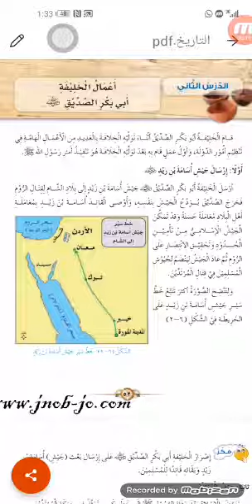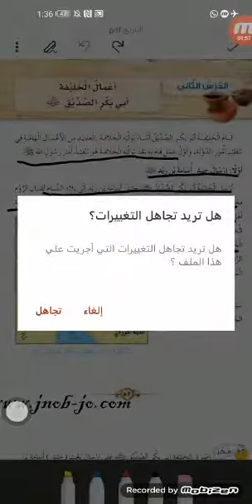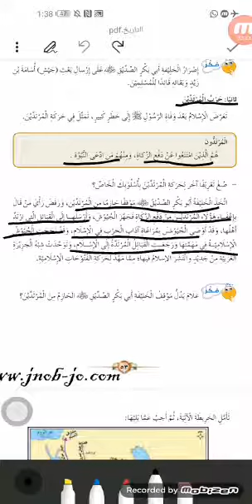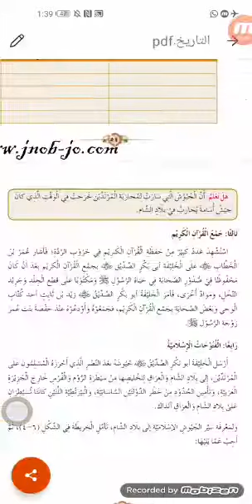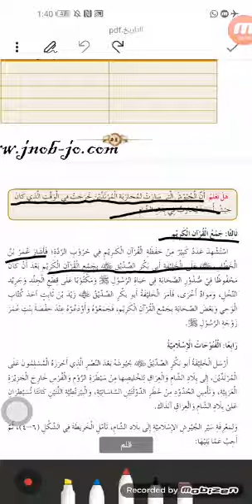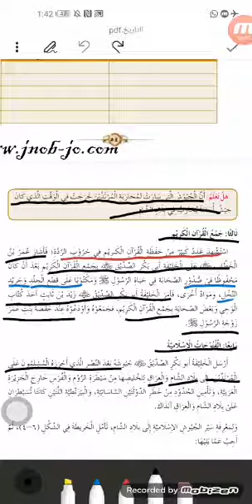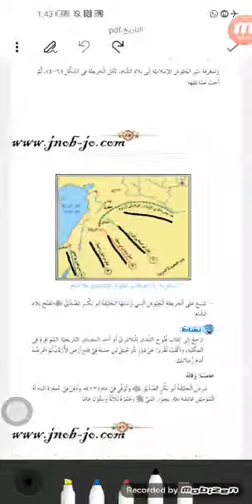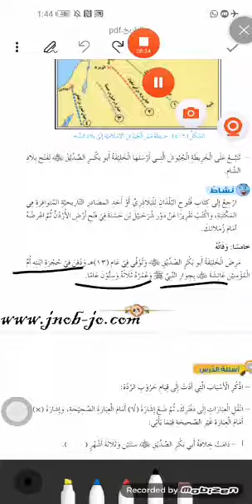تاريخ سادس اعمال الخليفة ابو بكر الصديق رضي الله عنه